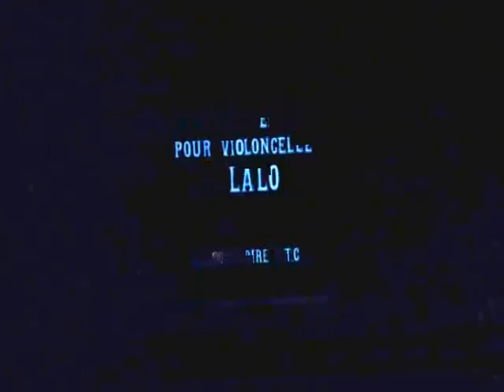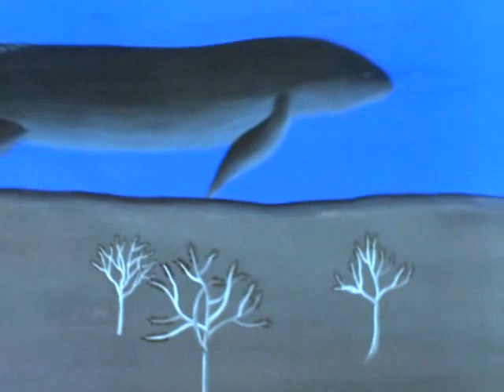La Demoiselle et le violoncelliste, by Jean-Francois Laiguionie (1965)